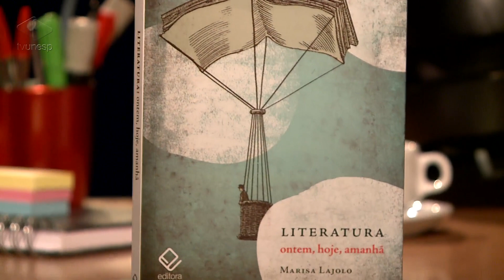Livros | Literatura: ontem, hoje, amanhã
Literatura: ontem, hoje, amanhã
Lançamento Editora Unesp - Literatura: ontem, hoje, amanhã, de Marisa Lajolo